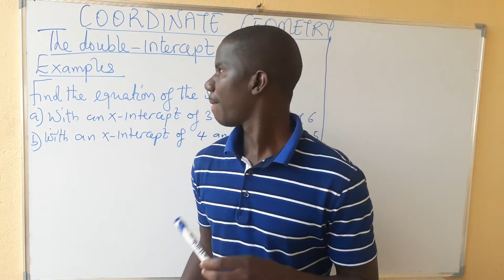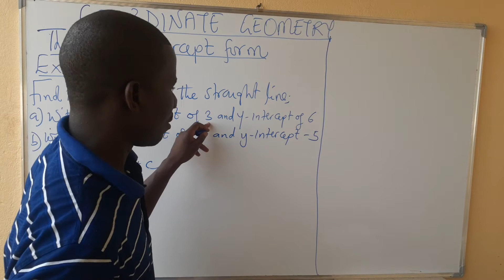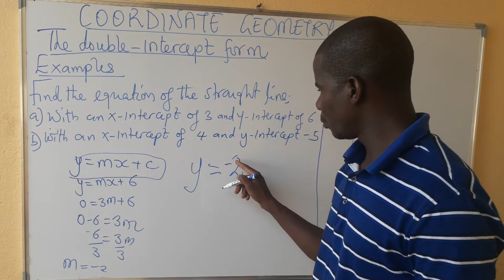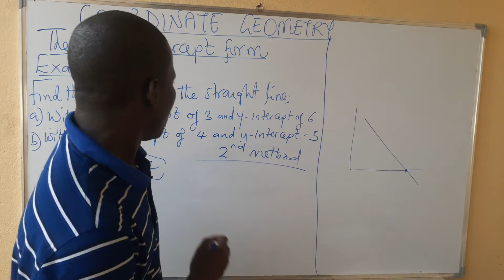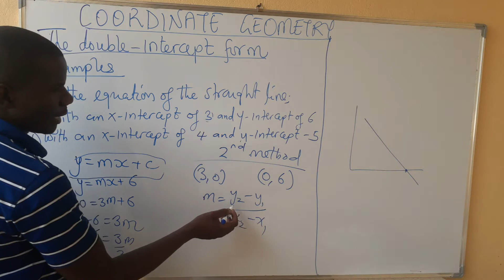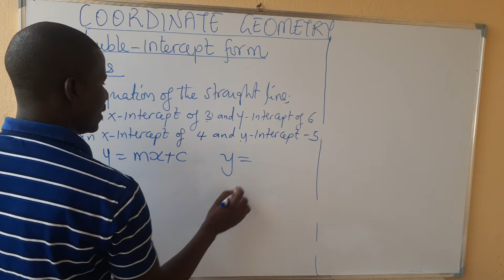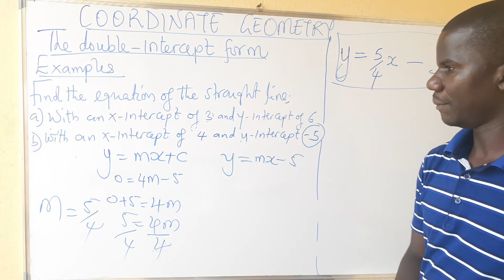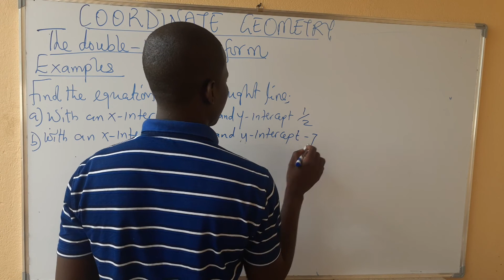Double intercept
Grade 11 work